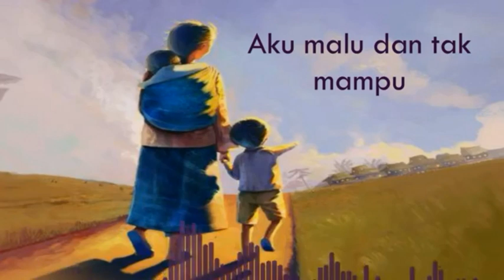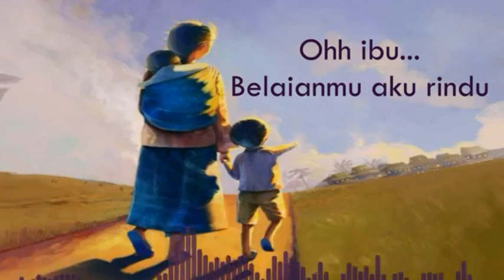RINDU IBU || cover musyafa' achmad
Assalamualaikum Gabar Gembira!!
Bismillah channell Musyafa' Achmad akan mengadakan Give Away Pulsa 50 rb buat 2 pemenang apa bila saya sudah mencapai 1000 subscriber (bentar lagi guys)
Caranya :
1. Follow ig :musyafa_achmad823
2. Like & Komen "bismillah" di Video ini Sertakan nama ig kalian...

Mohon maaf atas segala kekurangannya, kritik dan saran yang membangun saya butuhkan. Silahkan komen di bawah. Terimakasih😊🙏